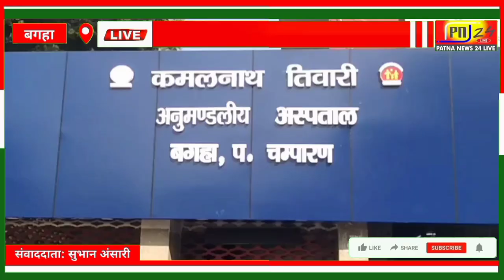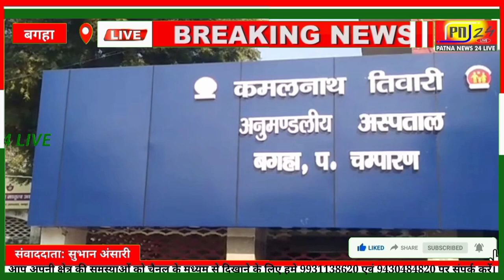बाघ के हमले से 10 वर्षीय बच्ची समेत दो घायल।